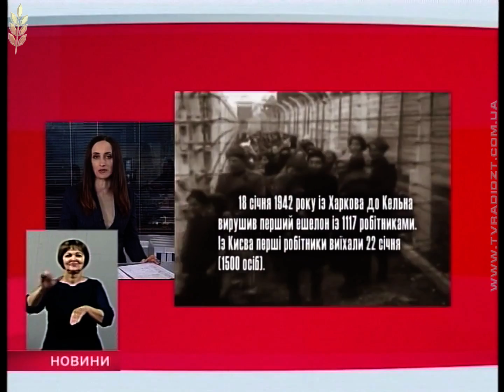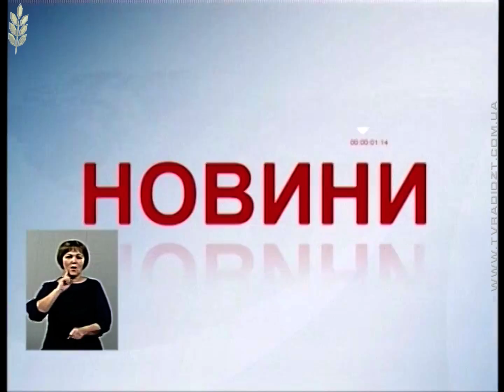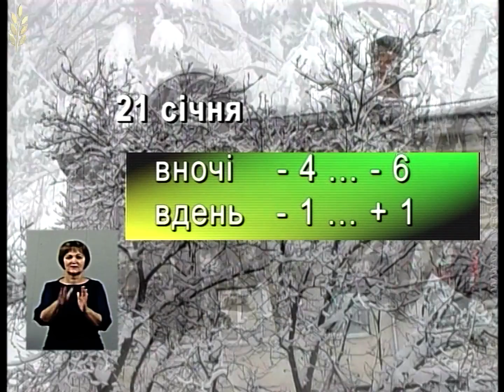Випуск "Новин" за 18 січня 2017 року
Канал "Житомир"
Вечірінй випуск новин